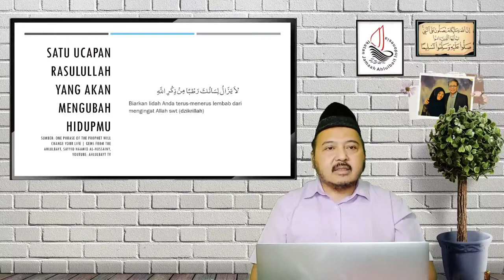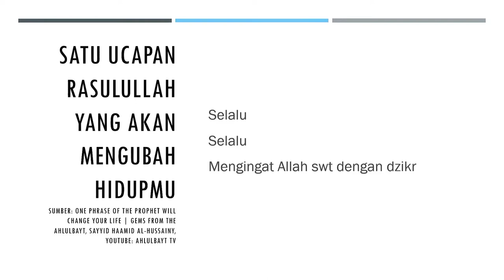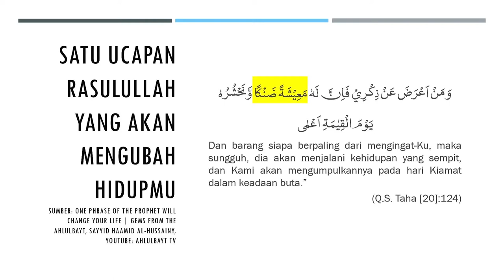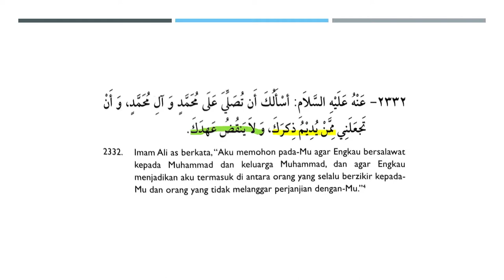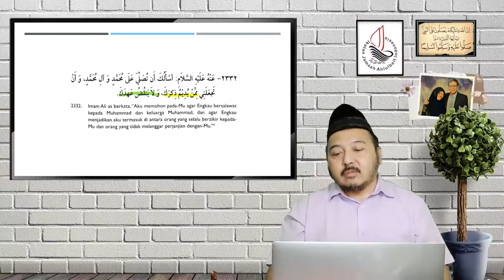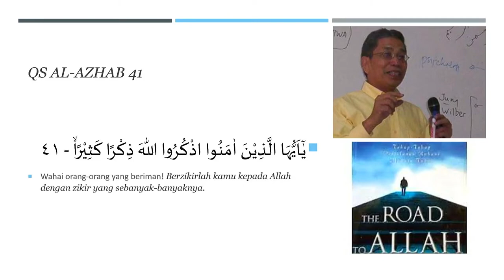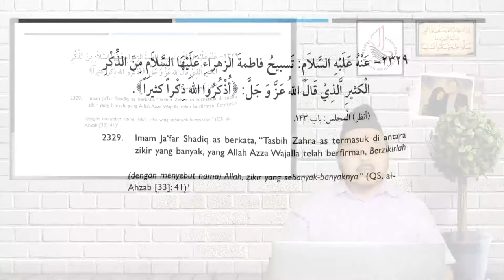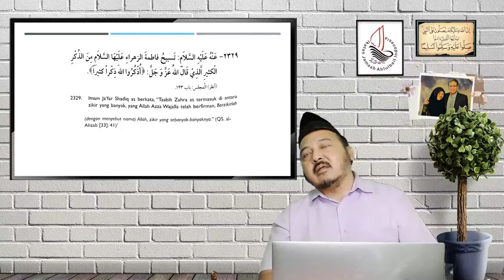Risalah Al-Walaayah: Af'al, Shifaat dan Dzat (Bagian 13)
Kamis, 3 Maret 2022 (malam Jumat)

Terimakasih